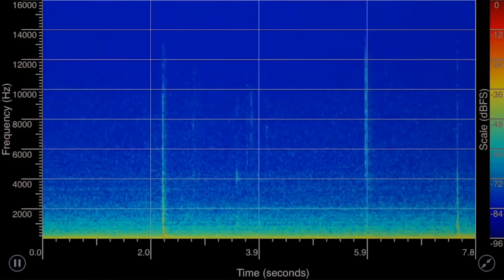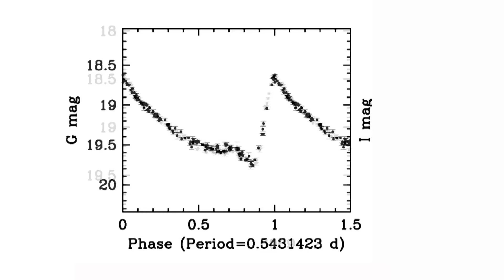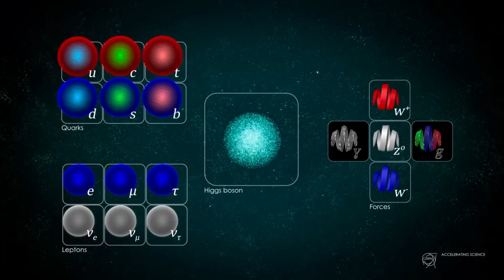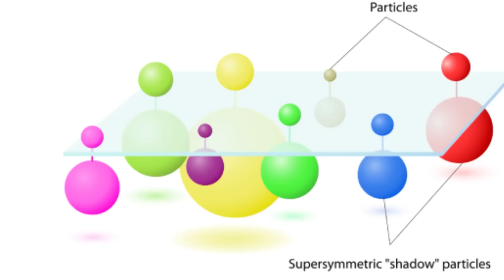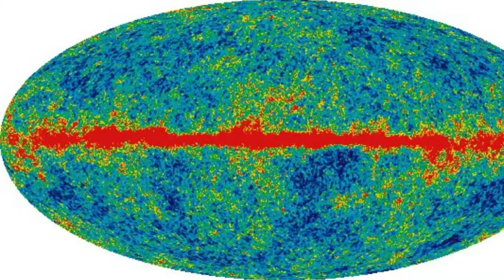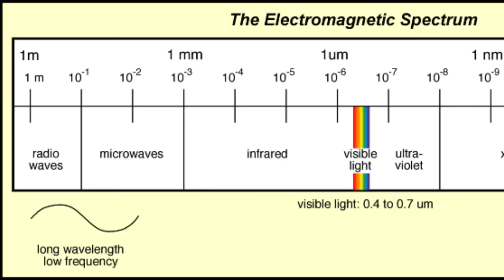JRE: Il Telescopio Webb Ha Appena Rilevato 900 Trilioni Di Stelle Scomparire!